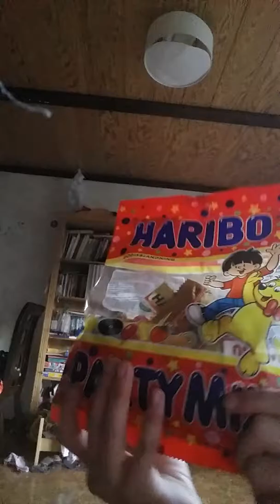Testar godis. Del 1